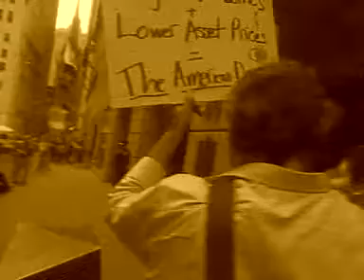Wall street activism